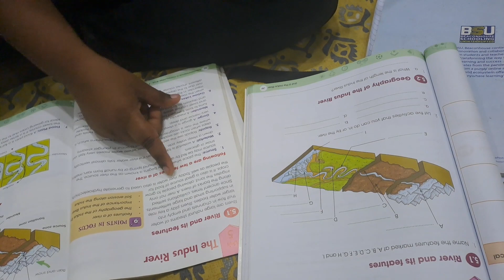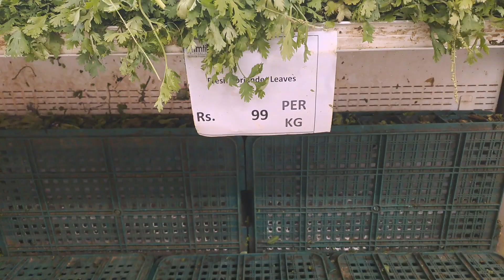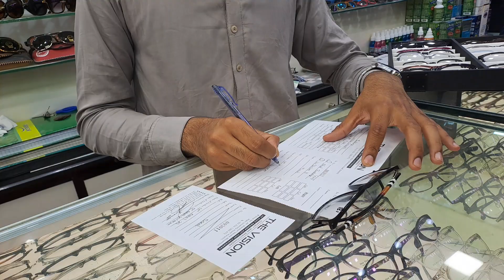Ramzan Day-13 routine●●went for monthly Groceries●●got new specs●●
Aslam o alikum everyone hope you all are doing well.